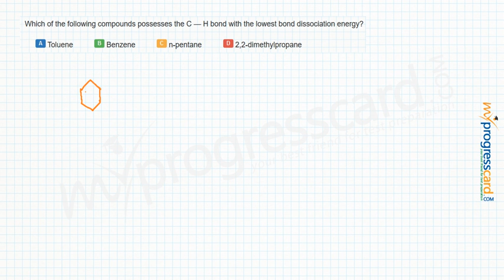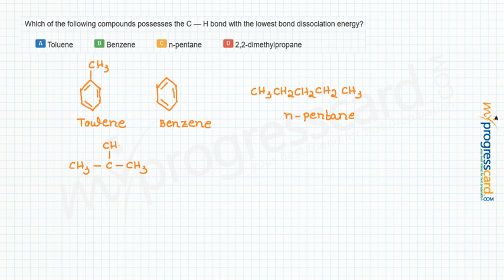Which of the following compounds possesses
Which of the following compounds possesses the C — H bond with the lowest bond dissociation energy?
A:Toluene

B:Benzene

C:n-pentane

D:2,2-dimethylpropane